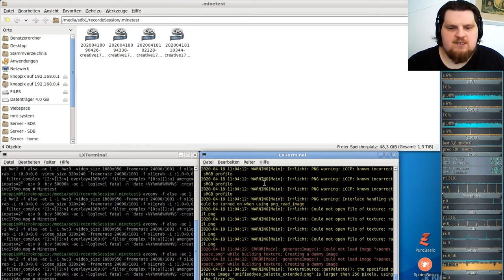Let´s Play Minetest - German-Creative-server ( Minecraft orientiertes Spiel ) #176